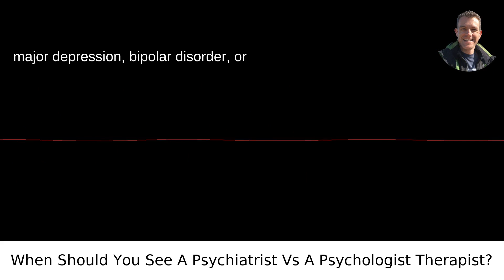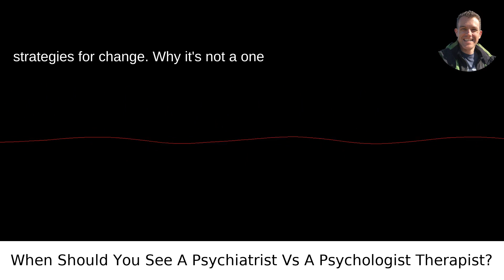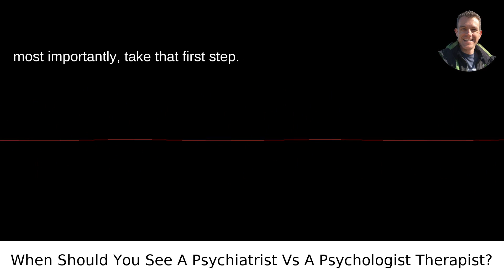When Should You See A Psychiatrist Vs A Psychologist Therapist?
/answer/Scott-Krager My video answer to the question: When Should You See A Psychiatrist Vs A Psychologist Therapist?